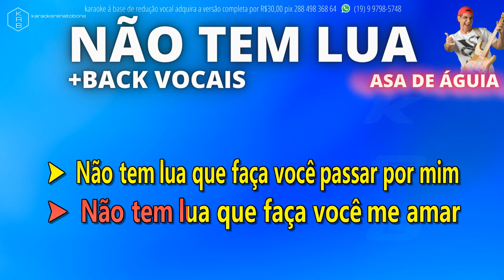NÃO TEM LUA + BACK VOCAIS - ASA DE ÁGUIA - PLAYBACK DEMONSTRAÇÃO